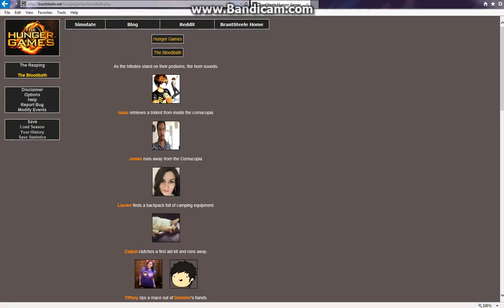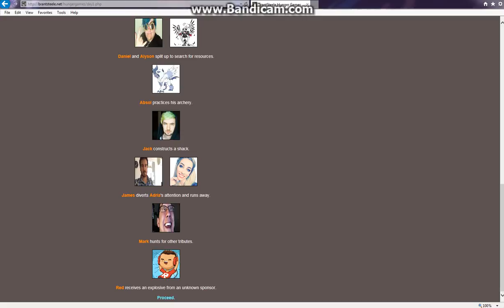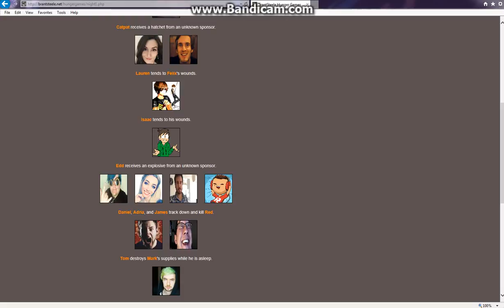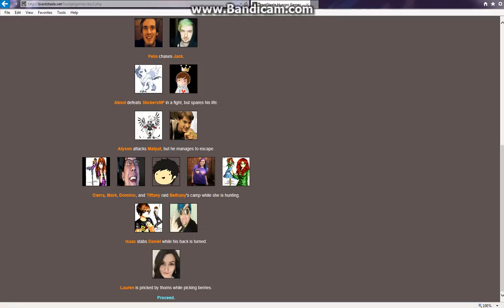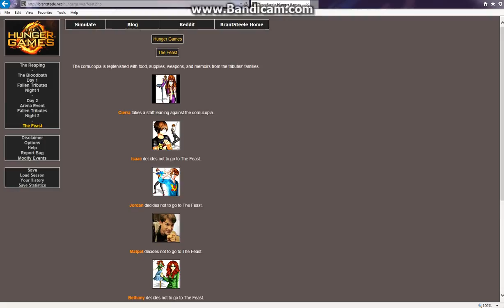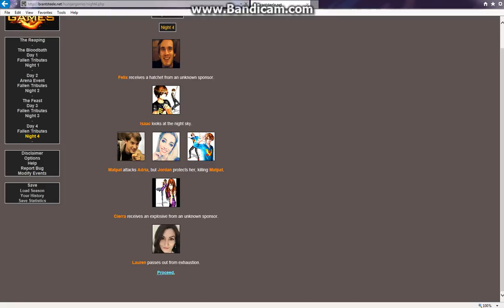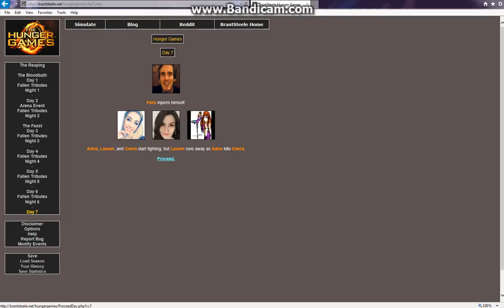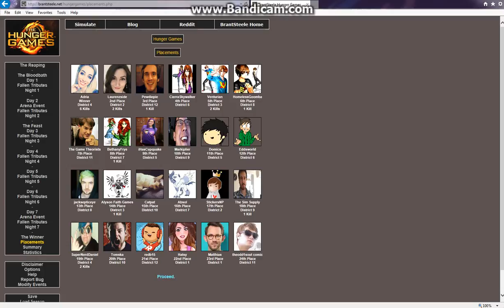HUNGER GAMES SIMULATOR PART 3| I AM SO AWKWARD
Hey, YouTube! Today I decided to record another one of these videos because they are just so much fun to record.